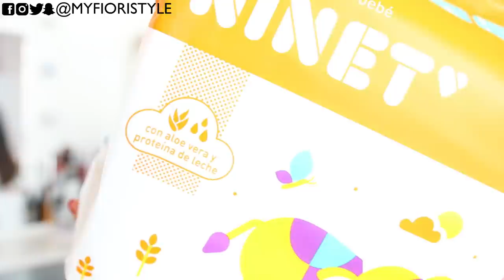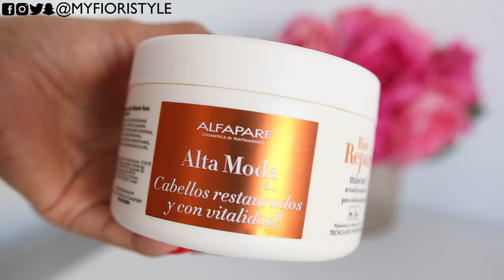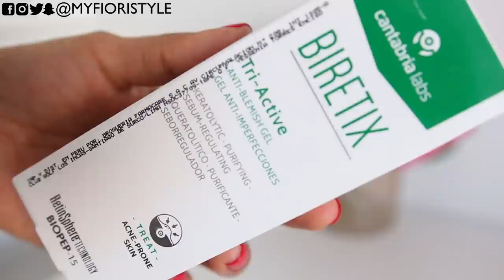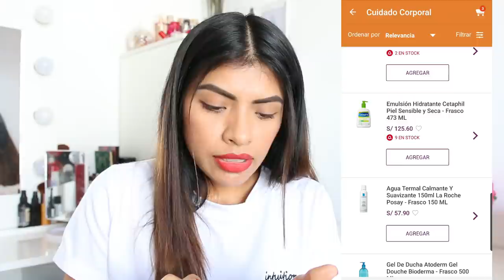Compritas de Farmacia + Tutorial | ¿Cómo comprar por la App de @MifarmaOficial e @InkafarmaBoticas ?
Compra tus productos Yanbal / Unique Online